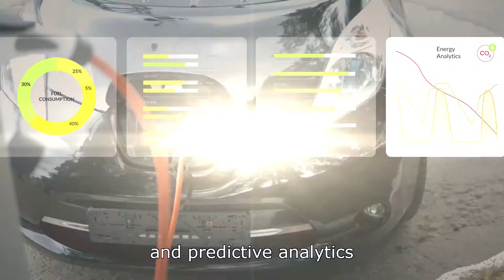Galooli - Maximizing Energy Efficiency (subtitles)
About Galooli

Galooli is a pioneer in the green energy revolution.

We are a blazing a trail in energy management as a service with AI-enhanced analytics. Our comprehensive platform helps you optimize your business operations and reach carbon footprint goals resulting in overall growth. Our agnostic technology stack remotely monitors, detects, and dynamically manages a variety of industrial systems and devices from our cloud platform.
With our comprehensive solutions, we optimize energy usage, reduce operating expenditures, and maximize alternative energy use. Galooli provides a green and future-focused solution for multiple industries and use cases around the world.